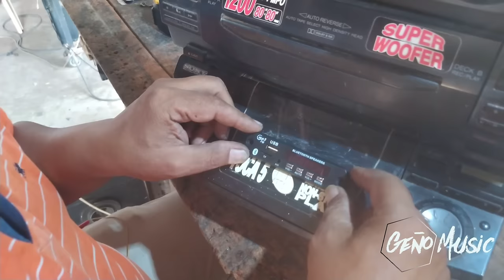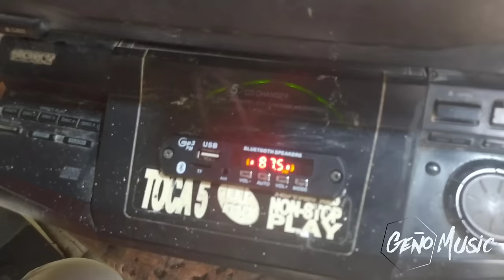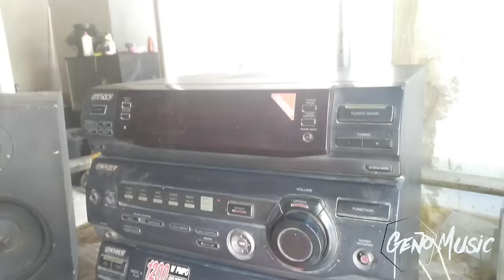Como INSTALAR BLUETOOTH a mi equipo de SONIDO ( rapido y facil )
Tienes un equipo de sonido y quieres MODERNIZARLO? mirate el VIDEO completo y APRENDERÁS a colocar tu mismo un puerto USB con BLUETOOTH rápido y sencillo